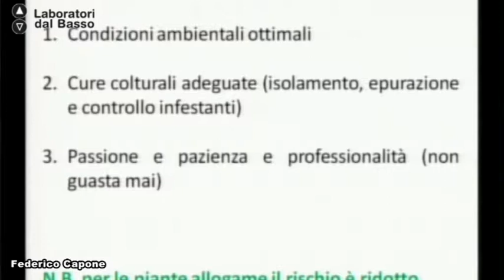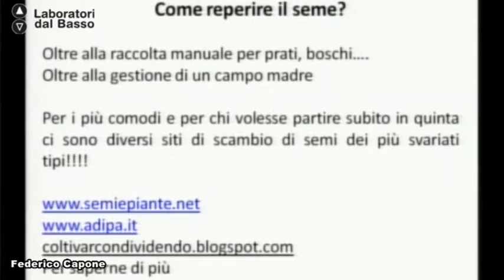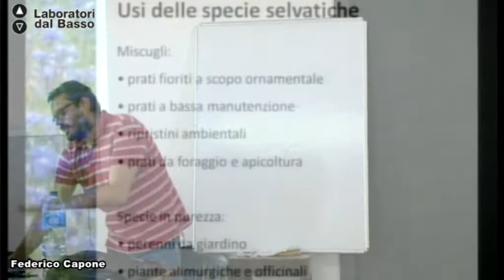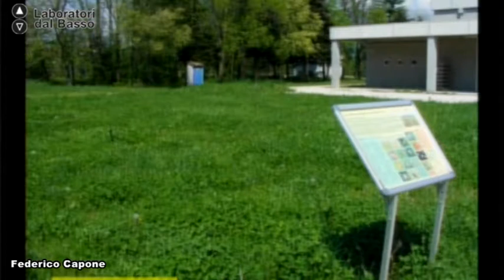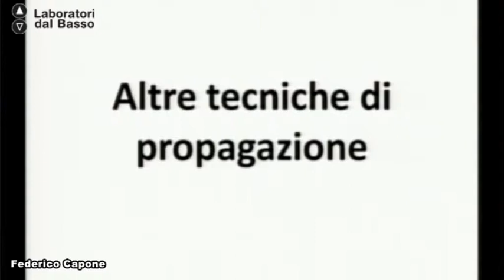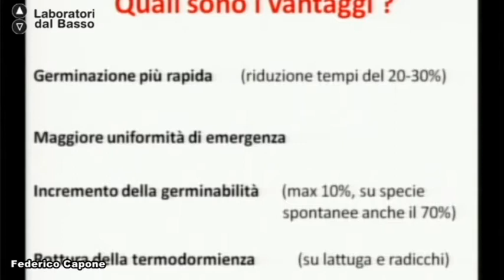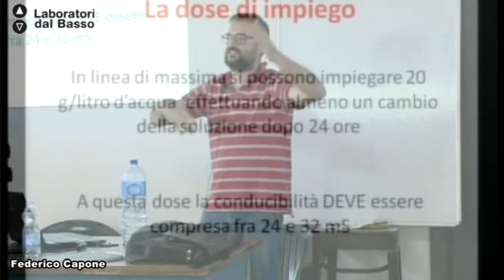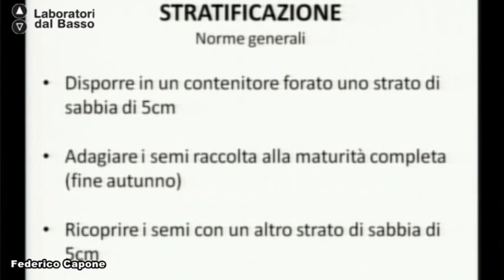Ldb Agroecologia 2_04 (parte 2) Capone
Lezione 04 (parte 2): Piante spontanee
Docente: Federico Capone
Contenuti: Perché coltivare le piante spontanee, reperimento e mantenimento seme, tecniche vivaistiche per migliorare la germinabilità